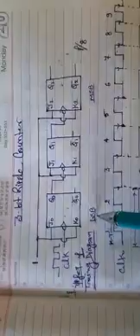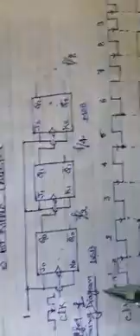three bits ripple counter timing diagram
How to draw the three bits ripple counter timing diagram